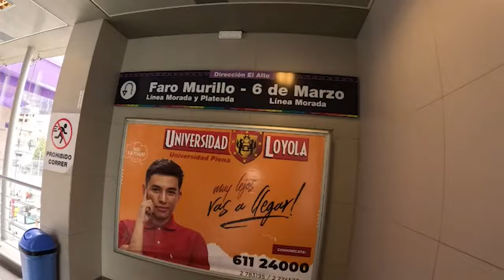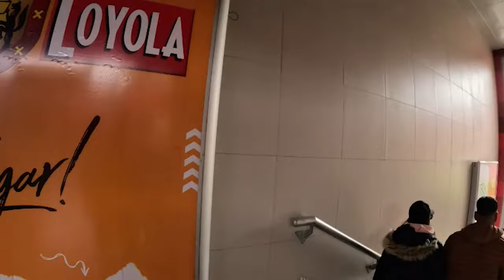LA PAZ (ਲਾ ਪਾਜ਼) world's highest Capital city and best Cable Car system of the world Punjabi Travel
🔥 Explore the Heights of Adventure in La Paz! 🏔️ Immerse yourself in the captivating world of the world's highest capital city, where ancient traditions meet modern marvels! 🌆 Join us on a thrilling journey through the vibrant streets, bustling markets, and architectural wonders that define La Paz.

🚡 Buckle up for an unforgettable ride on the world-renowned Mi Teleférico cable car system! 🌈 Soar high above the city, capturing breathtaking views of the Andean peaks and the unique urban landscape below. 🌄 Brace yourself for an exhilarating experience that will leave you in awe and make your heart race!

🎥 Don't miss out on the adventure of a lifetime! Hit play now and discover why La Paz and its Mi Teleférico are making waves as the ultimate travel destination. 🚀

Travel Vlogging